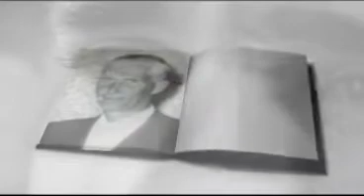Németh Nyiba Sándor verse Depresszio